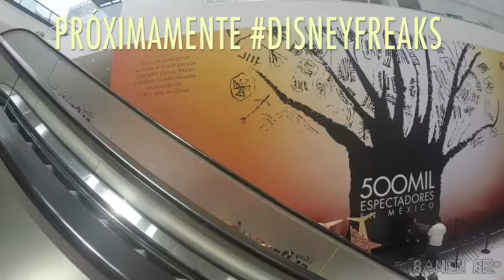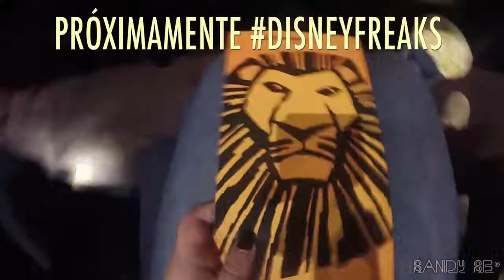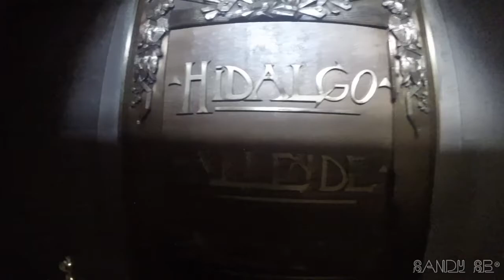UNDÍADE CEDEMEXEAR 1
MIS REDES